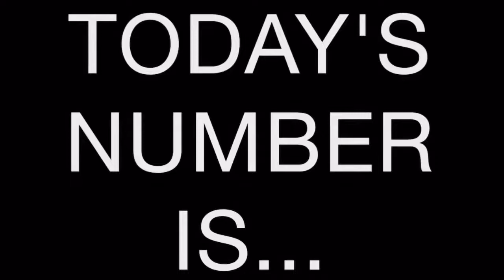NINE 25/August/2021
I could not find a clip of Mr. Lynch saying “Duncan,” though I’m sure one must exist. My apologies to Sabrina, who must be someone very special.